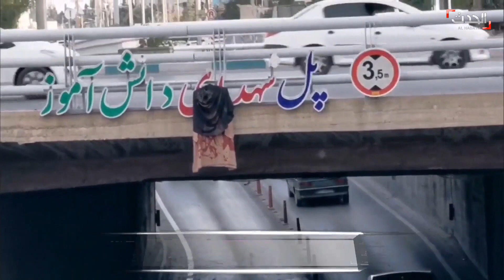الانقسامات تضرب النظام الإيراني.. تقرير يشكف التفاصيل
صحيفة الإندبندنت تنشر تقريراً يكشف تفاصيل الانقسامات التي تضرب النظام الإيراني بشأن الاحتجاجات الشعبية المستمرة منذ مقتل